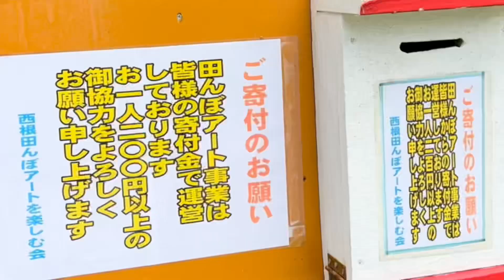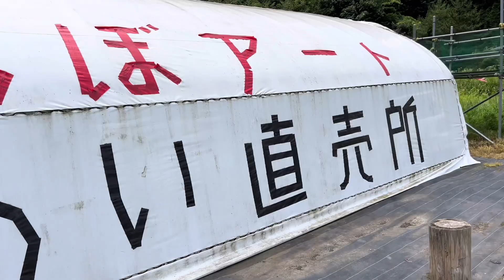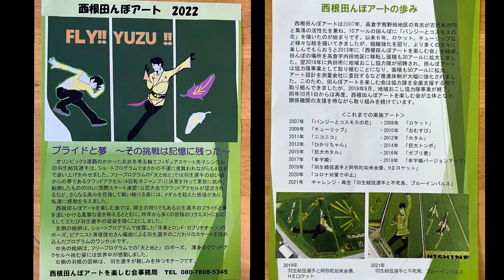羽生結弦選手の田んぼアート‼️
先日、現役引退を表明しプロに転向
した羽生結弦選手‼︎
私たちに大きな感動を与えてくれました。
多くの皆様からのリクエストに三たびの
登場になったようです。